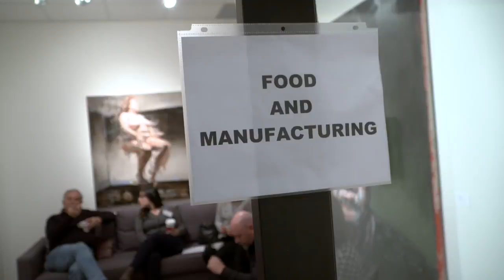Two Cowboys: Businesses Working On A New Chamber of Commerce for the Bow Valley in Canmore, Alberta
Canmore and Bow Valley Chamber of Commerce

We've attended a recent gathering of some of the town's business folk at an event referred to as "Conversation Cafe". It is a continuation of one of the CBT initiatives. Since the demise of CBT, it is spearheaded by Stephanie O'Brien of Carmella Consulting.  We wanted to find out what they have in mind to get an organisation off the ground with the goal of representing the interests of businesses in the town and in the rest of the Bow Valley.

It is accepted that businesses in the Bow Valley will do well with a unified voice. Something like a Chamber of Commerce. However, we've discovered the valley is already a crowded place for voices professing to be speaking on behalf of business.